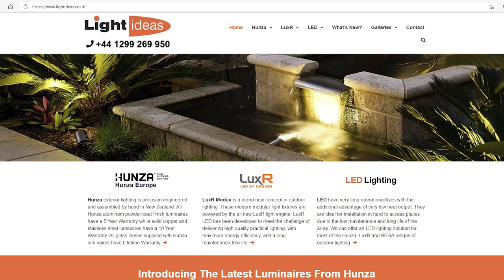Bright Ideas for Garden Lighting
Bunny shares her design thoughts on garden lighting.  From simple lanterns to extravagant set ups, she explains exactly  how to make your garden shine at night time.

Bunny guides us through the use of different LED lights and how to ensure that you position the lighting correctly before installing it.  We look at lighting trees, steps, water and other interesting garden features.

Bunny often uses and recommends LuxR lighting fittings  available from:
Light Ideas International Limited  in Bewdley, Worcestershire.
Many thanks to Sally Storey and John Cullen Lighting for their stunning shots (details below) of lighting design and luminaires.
Pix at: 00:00,  00:02, 00:05, 00:21, 01:32, 01:52, 02:02, 02:25, 04:22, 05:59, 10:26, 11:30. 11:34.